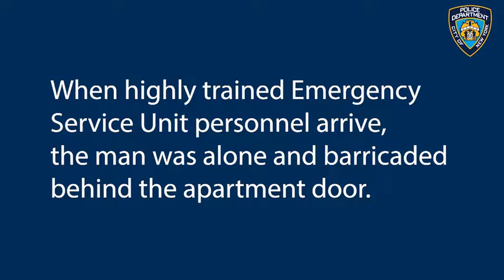shots fired through the door.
A recent 911 call about a distressed man with a gun brought cops to a Bronx apartment. Even after being shot at, Emergency Service cops tried to deescalate the situation for over an hour.

It’s only thanks to their training & restraint that this didn’t have a very different outcome.

Support Blue Family!💙💙💙

Law Enforcement officers text BLUE to 741741

All who walk the thinblueline are members of our own families. Always backtheblue! 🙏🏼✨♥️🖤💙🖤

Blessed are the peacemakers, for they shall be called sons of God.” Matthew 5:9